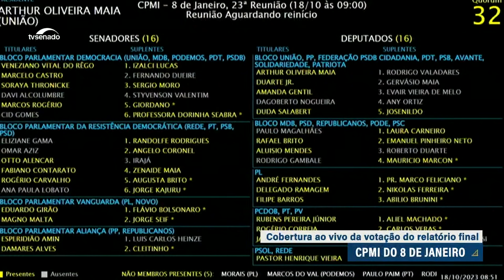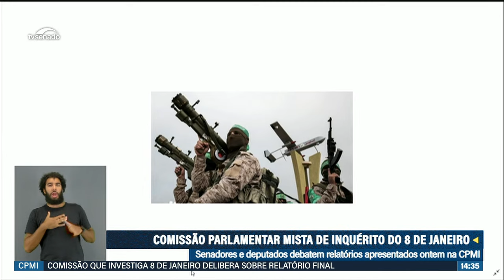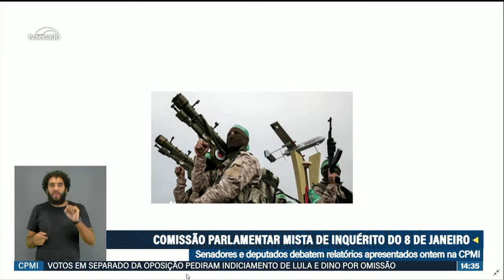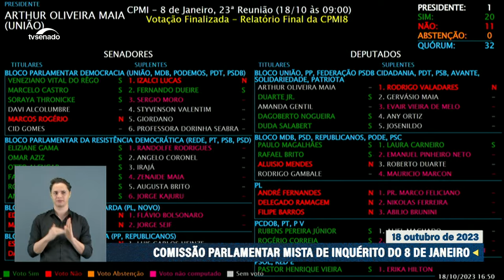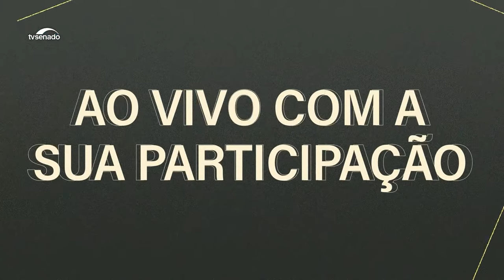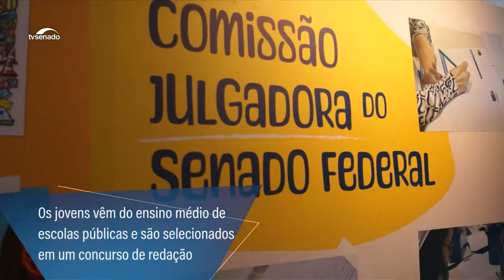Ao vivo: votação do relatório final da CPMI do 8 de Janeiro – 18/10/23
Reunião da Comissão Parlamentar Mista de Inquérito (CPMI) que investiga os ataques às sedes dos três Poderes no dia 8 de janeiro. Votação do relatório final dos trabalhos feito pela senadora Eliziane Gama (PSD-MA). Parlamentares da oposição apresentaram votos em separado com outras conclusões da CPMI.